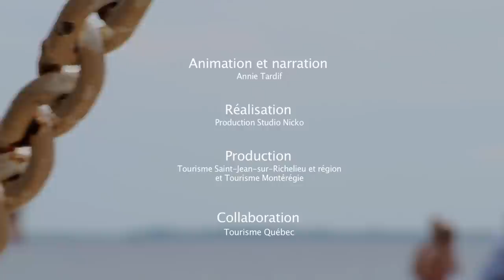HÉBERGMENT -Les campings de la région de Venise-en-Québec.mov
Une région où il fait bon camper.